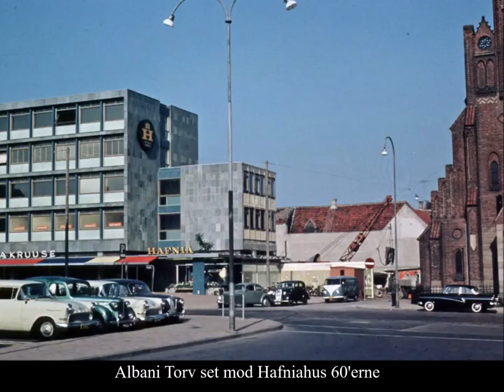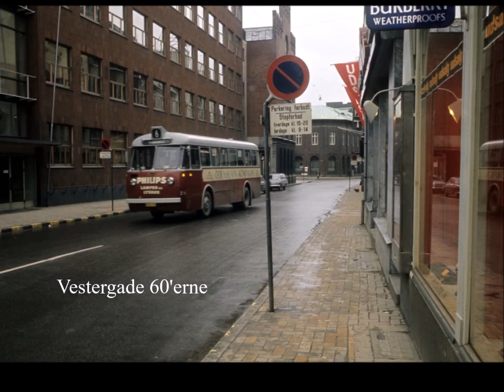Albani Torv Eventyrhaven & Vestergade. Odense i 60'erne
❤ En tur forbi Albani Torv Eventyrhaven & Vestergade. Odense i 60'erne
Se flere film fra gruppen Det Nostalgiske Odense på Facebook.